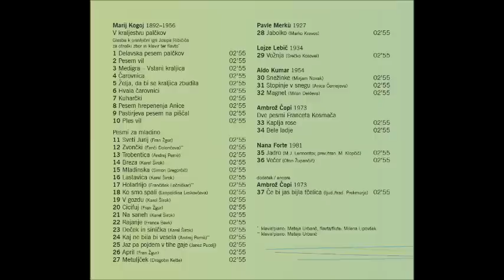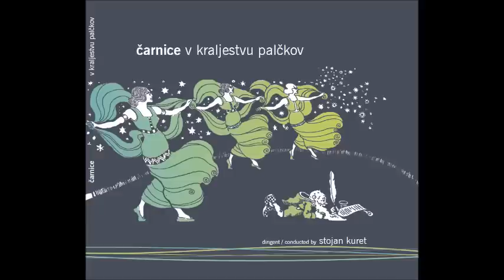Ženski komorni zbor ČarniCe - M. Kogoj: Kaj ne bila bi vesela - dir. Stojan Kuret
CD V kraljestvu palčkov, 2005
Dirigent Stojan Kuret
Ženski komorni zbor ČarniCe

Facebook: Ženski komorni zbor ČarniCe